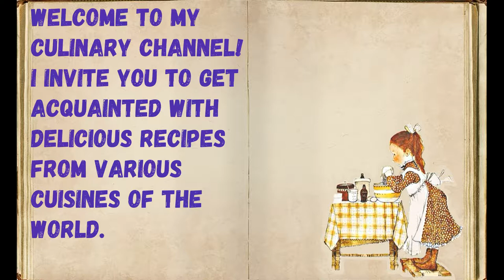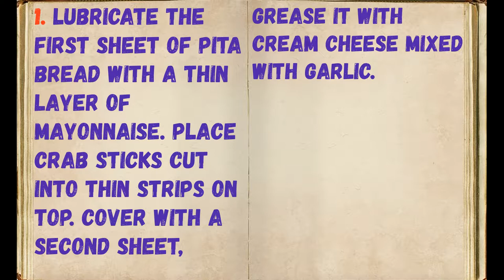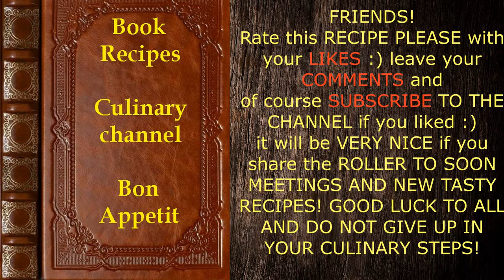Very Delicious Lavash Roll / Book of recipes / Bon Appetit